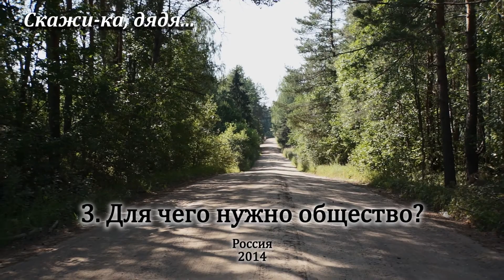3. Для чего нужно общество? // 3. Why Do We Need the Society? - ENG sub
Третье видео из серии философских бесед, в котором магистр философии, к.ф.н. И.А. Канаев отвечает на вопрос племянника о том, какие бывают формы коллективной организации? Знание основано на достижениях современного естествознания, диалектического материализма и практики самоосознания.
The third video in a series of philosophical conversations in which Master of Philosophy, Ph.D. Ilya A. Kanaev answers the question of his nephew "Why do we need the society?". Achievements of natural science and dialectical materialism are presented in a simple form.
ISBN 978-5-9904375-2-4